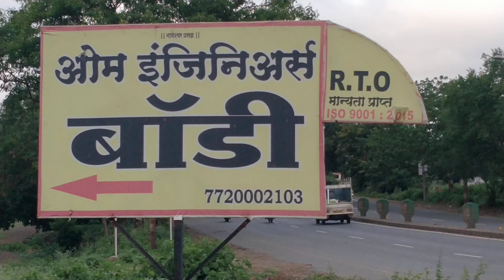Tata 407 contaner pack body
We om Engineers Moshi ,Pune manufactures auto body for all types of tempos , like Ape , Tata Ace ,super Ace ,Tata intra ,Tata Yodha ,xenon, Tata 407,Mahindra Alfa champion ,jito , supro mini truck ,Supro maxitruck , Bolero pick up maxitruck ,Bolero FB , Ashok Leyland dost , Eicher.
Pack body ,container body ,pack body delivery van tempo body ,truck body building , tempo body manufacturers